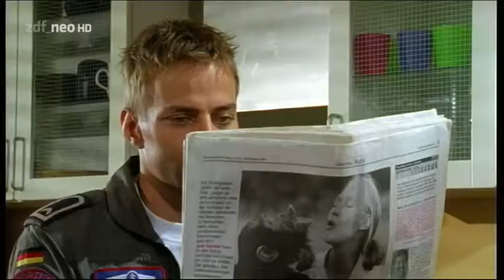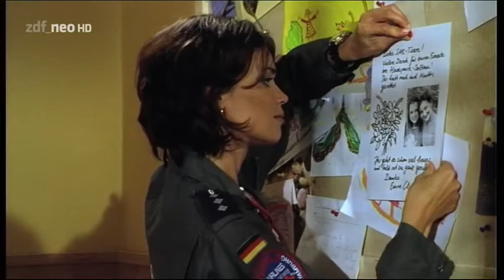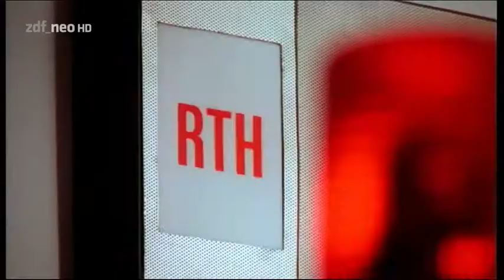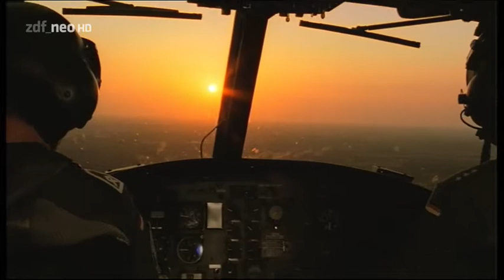5 03 Das Team in Not